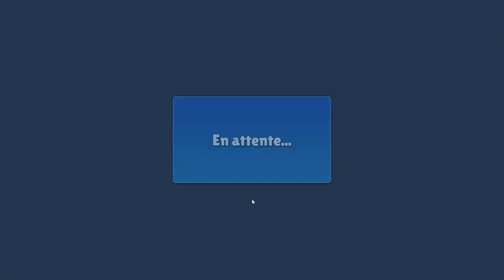Stumble Guys :Un mime qui parle ? (épisode 36 )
Un mime qui fais une prestation exemplaire